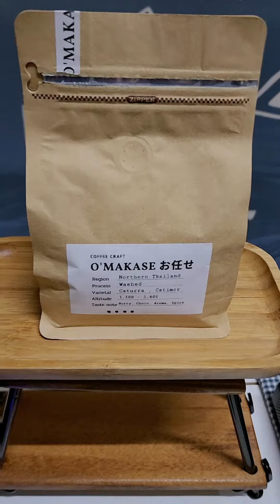ใหม่! APRESSO A2 สุดมินิมอล ใช้งานครั้งแรกก็หลงรักเลย นี่แหล่ะตัวจบของ Lekaround ขายด้วยนะทักมาคร้าบ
ใหม่! APRESSO A2 สุดมินิมอล ใช้งานครั้งแรกก็หลงรักเลย นี่แหล่ะตัวจบของ Lekaround ทักไลน์สั่งซื้อได้เลยครับ ...เป็นตัวแทนขาย หาเงินทำคลิป 🥰☕️
❤️☕️ มีกาแฟหลายตัวนัวร์ๆ สั่งได้ทาง Inbox
🎯 พิกัดอุปกรณ์ในคลิป

SPECIFICATION
เครื่องบดกาแฟเอเพรสโซ่ เอทู (APRESSO A2) มีแทนวางกระบอกรองผง หมุนปรับบดหยาบ-ละเอียด 8 ระดับ A2 ใช้เฟืองทรงราบแบน (Flat) Ø64 มม.
เครื่องบดกาแฟเอเพรสโซ่ เอทู (APRESSO A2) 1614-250
เครื่องบดตัวเล็ก กะทัดรัด ดูน่ารัก น่าใช้งาน
สะดวกในการจัดวาง และเคลื่อนย้าย รุ่นนี้ใช้โถบดกาแฟอลูมิเนียมมินิ ที่ออกแบบให้เป็นตัวตบไล่ผงกาแฟในตัว
หลังจากการบดกาแฟก็ตบไล่ผงกาแฟที่ค้างเครื่อง ทำให้ด้านในเครื่องสะอาด และทำความสะอาดง่ายขึ้น
รุ่น A2 มีอะไรแตกต่างจาก A1 บ้างไปดูกันเลยค่ะ
- มีแทนวางกระบอกรองผง ติดแม่เหล็ก สามารถถอดเข้า-ออกได้
- กระบอกรองผงกาแฟ ติดแม่เหล็ก ออกแบบเป็นลายเพชร ดูหรูหรา น่าใช้งาน
- มีแม่เหล็กอยู่ใต้ฐานเพิ่มความสูงและถ้วยรับผง เพื่อลดการสั่นของถ้วยเมื่อเครื่องทำงาน
- ตัวหมุนปรับบดหยาบ-ละเอียด 8 ระดับ
- A2 ใช้เฟืองทรงราบแบน (Flat) Ø64 มม.
- มอเตอร์ DC 250W, 800r / นาที, เสียงรบกวนต่ำ
- สวิตช์ปุ่มเดียว กดเพื่อเริ่มการบด ใช้งานง่าย และชัดเจน
แรงดันไฟฟ้า : 220-240V
ความถี่ไฟฟ้า : 50-60Hz
กำลังไฟ : 250W
ความเร็ว : 800 รอบ/นาที
รูปแบบเฟืองบด : ไทเทเนียม แบนราบ (Flat Burrs)
ขนาดเฟืองบด : Ø64 มม.
การปรับหน้าปัด : แบบไม่มีขั้นตอน (Stepless)
ความจุโถเมล็ด : 75 กรัม
กระบอกรองผง : 57 กรัม
ขนาดเครื่องบด : กว้าง 13 x ยาว 22.5 x สูง 40 ซม.
น้ำหนักเครื่อง : 5 กก.
น้ำหนักรวม : 5.5 กก.